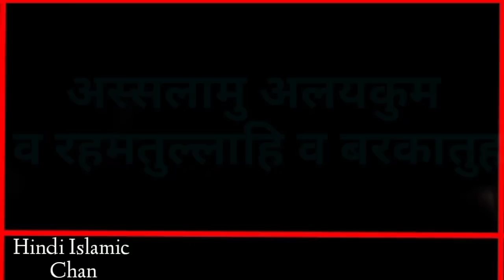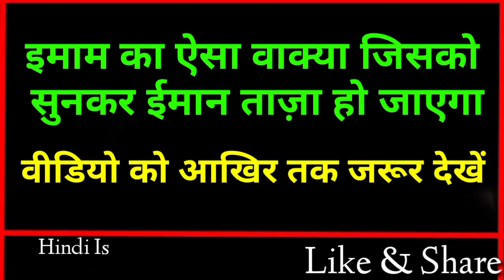एक इमाम साहब की दावत का अजीब वाक्या, सुनकर हैरान रह जाओगे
Dosto Ajki video me hum apko btayege africa ke Ek Gao Ka Ek imam sahab Ka Ek ajeeb wakiya Jisko sunkar Aapke hosh udd jayege aur aapke inmaan bhi taza ho jayega Ye waqia ek imam sahab Ka hai to Dosto Bahut piyara video hai Aap logo Se guzarish hai Aap log is video ko aakhir tak Zarur dekhein aur ho sake to apne Dosto me bhi is video ko Zarur share kre